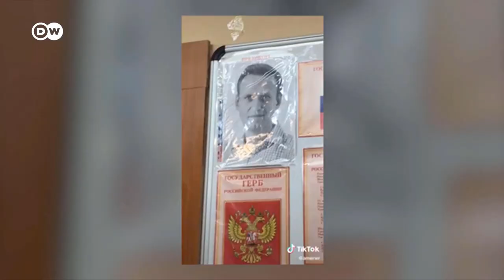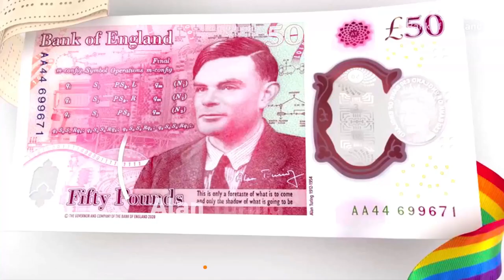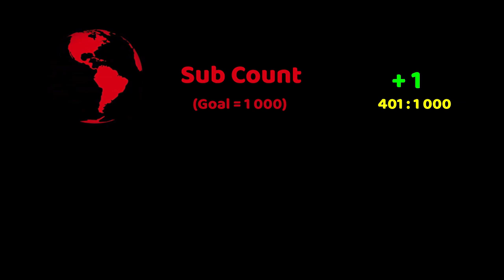PPN World News Headlines - 26 March 2021 | Biden Confused | Myanmar Coup | Israeli Ship Attacked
00:00 - Intro
00:11 - Biden completely forgets what he’s talking about
01:13 - Myanmar's army releases more than 600 protesters
02:06 - Iranian missile hits Israeli owned cargo ship
03:08 - India delays vaccine exports as cases soar
03:51 - Efforts to move ship blocking Suez Canal continue
04:50 - Kremlin targets TikTok over content critical of Putin
05:44 - Ex-president Zuma prepared to go to jail
06:30 - Tornadoes rip through Alabama, killing five
07:14 - UK unveils new banknote celebrating Alan Turing